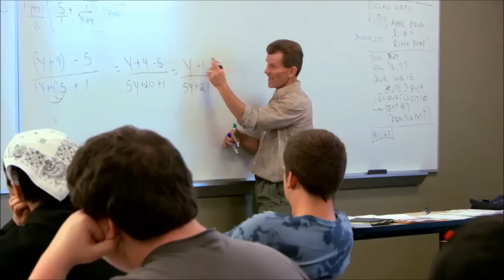CWI Truck Driving TV Spot - Spring 2015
College of Western Idaho Professional Truck Driving Program